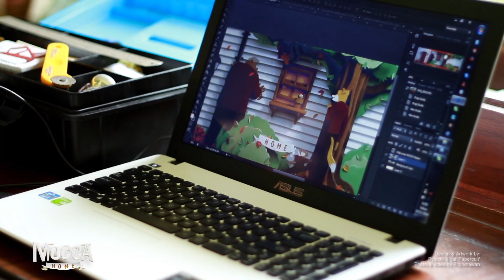Mocca 'Home' Album Cover (Behind The Scene)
Behind The Scene: Mocca 'Home'

The new album 'Home' available now.

Photo & Video by RiqIndrawan

Design & Cutpaper artwork by
Ryoichi & Ijal 'PaperCult'

Bookings:
Swinging Stars Management

2015 - Lucky Me Music